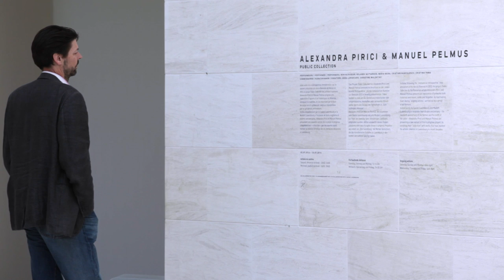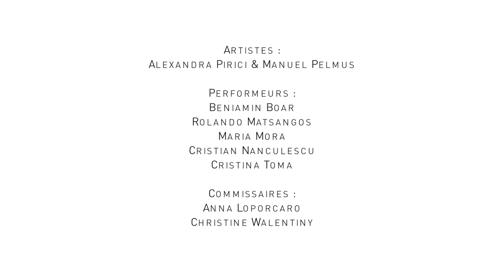ALEXANDRA PIRICI & MANUEL PELMUS: PUBLIC COLLECTION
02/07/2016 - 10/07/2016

Continuous actions
Saturday, Sunday & Monday: Midday-4pm
Wednesday, Thursday & Friday: 4pm-8pm

Initiated following the “immaterial retrospective” they presented at the Venice Biennial in 2013, the Public Collection project by the Romanian artists Alexandra Pirici and Manuel Pelmus presents an exploration of artworks both historical and recent and iconic and forgotten by reactivating them via the body during a “continuous action” carried out by a group of performers.
Invited jointly by Casino Luxembourg and Mudam Luxembourg to celebrate their double anniversary – the twentieth anniversary of the former and the tenth of the latter – on this occasion Alexandra Pirici and Manuel Pelmus are presenting a new phase of Public Collection. Designed as two chapters of the same project, the collaboration between the two institutions has offered the artists the opportunity to look more closely at the history of art in Luxembourg.
By approaching art history in terms of immateriality and memory they present a reflection on the way that history is built on the role of institutions and the importance of artworks in our lives.

Artists:
Alexandra Pirici & Manuel Pelmus

Performers:
Beniamin Boar
Rolando Matsangos
Maria Mora
Cristian Nanculescu
Cristina Toma

Curators:
Christine Walentiny
Anna Loporcaro